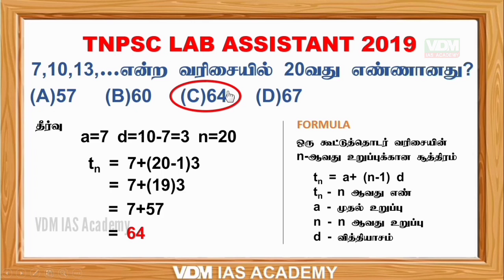Tnpsc Maths | Arithmaic Progression | Lab assistant 2019 Solved paper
This is one of the question that was asked in the lab assistant examination conducted by tnpsc in 2019.
This is one of the question that was asked in the lab assistant examination conducted by tnpsc in 2019. Learning all the types of question asked in exams would help us crack various other exams. Group 4 2019 Solved paper | TNPSC TET TRB   maths shortcuts in tamil | tnpsc  TET TRB  maths questions answers in tamil | tnpsc   TET TRB  maths where to study | tnpsc class in tamil | tnpsc classes online | tnpsc group 4 | tnpsc group 1 | tnpsc group 2 & 2A | tnusrb maths shortcuts in tamil  | tnusrb pc exam | RRB NTPC | RRB GROUP D | RRC | SSC CHSL | SSC CGL | TNSURB SI EXAM | CO OPERATIVE EXAM | SSC CLERK | IBPS CLERK | IBPS PO | IBPS RRB